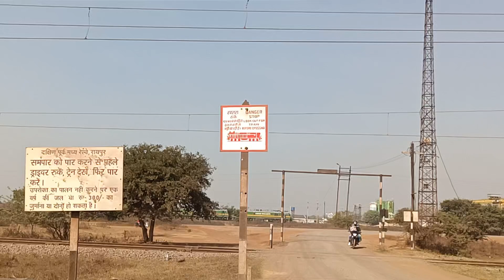Dangerous Railway Crossing